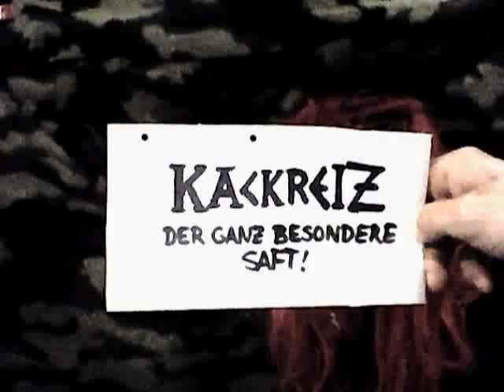Der ganz besondre Saft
Studioaufnahmen
der ton wird noch bearbeitet